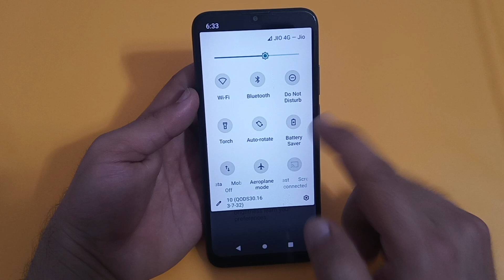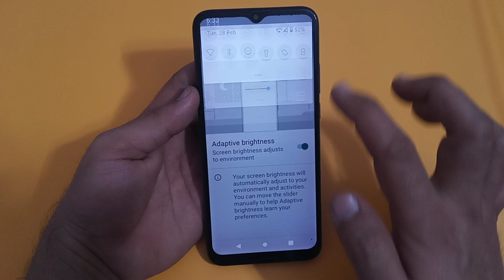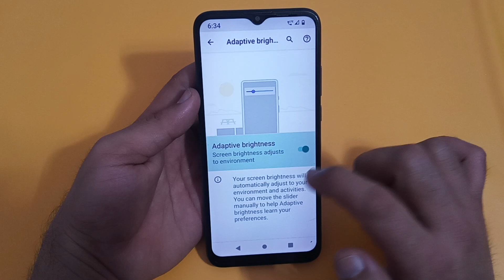Nokia c21 plus adaptive brightness, how to enable adaptive brightness in Nokia c21 Plus